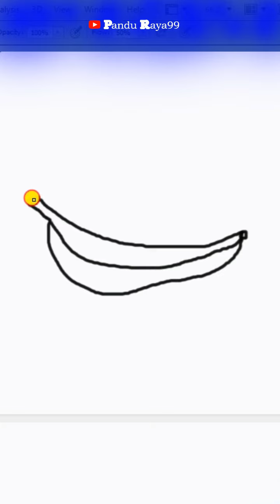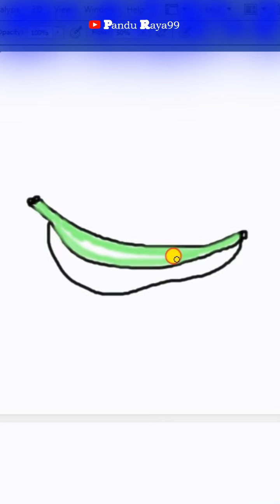Cara Menggambar dan Mewarnai Buah Pisang Hijau yang Mudah | How to Draw and Color a Green Banana